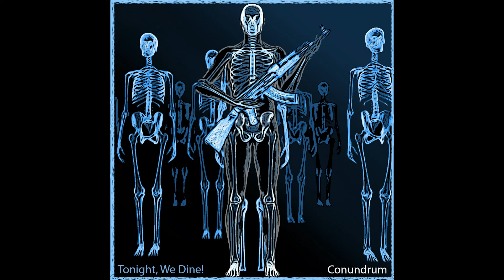Tonight, We Dine! - Monster